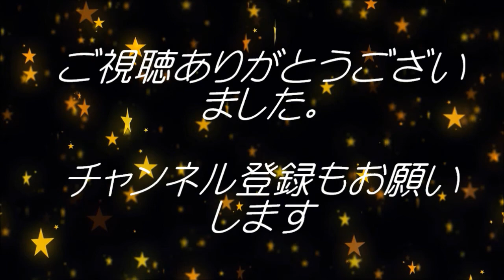男の料理旅６１５ 娘の弁当食べる うますぎる。（実食）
song：利根川一 Hajime Tonegawa・心で繋いだ手
song：利根川一 Hajime Tonegawa・側にいて微笑んで
song：利根川一 Hajime　Tonegawa・おかえり